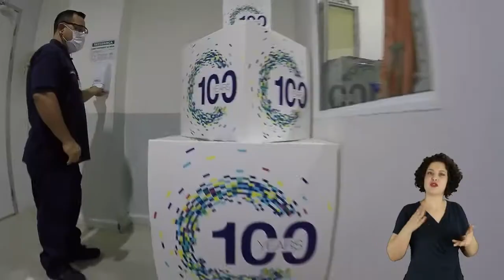[LEVE3] - Mahle Metal Leve - Mensagem Institucional - Português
Informações retiradas do site de RI:

Somos uma empresa brasileira de autopeças que atua na fabricação e comercialização de componentes de motores à combustão interna e filtros automotivos. Fabricamos produtos com tecnologia de última geração e da mais alta qualidade, e estamos continuamente investindo em pesquisa e desenvolvimento de novos produtos e processos de produção.

Atuando no Brasil desde os anos 50, possuímos um amplo portfólio de produtos e soluções integradas, muitas vezes desenvolvidas de forma customizada em conjunto com nossos principais clientes. Estamos presentes no mercado OEM (“original equipment manufacturers”), cujos clientes são as montadoras de automóveis, e no segmento de peças para reposição, denominado “aftermarket”, cujos clientes são os grandes distribuidores de autopeças e retíficas de motores.

O Grupo MAHLE  está presente em cinco continentes. Em cerca de 160 localidades de produção e 16 grandes centros de pesquisa e desenvolvimento, aproximadamente 79 mil colaboradores trabalham em futuros conceitos, produtos e sistemas.

Fazemos parte do grupo de autopeças alemão MAHLE (“Grupo MAHLE”), um dos grupos mais tradicionais do setor de autopeças do mundo, e que teve sua origem na Alemanha em 1920. O Grupo MAHLE tem presença em todos os principais mercados mundiais, contando em 2016 com um total de 77.000 funcionários em mais de 170 plantas industriais. Possui também 16 centros de pesquisa e desenvolvimento (Alemanha, Grã-Bretanha, EUA, Brasil, Japão, China e Índia) com mais de 5.000 engenheiros de desenvolvimento e técnicos trabalhando em futuros conceitos, produtos e sistemas.

Nossa inserção no Grupo MAHLE, que tem atuação global, nos permite trocar conhecimentos, fornecer e ter acesso constante a tecnologias de última geração bem como atuar juntamente com nossos clientes no desenvolvimento de novos produtos, sendo este um fator que acreditamos ser fundamental para o alto nível de penetração e fidelização que obtemos junto a clientes.

Para mais informações sobre a história da Mahle Metal Leve confira a página de RI da empresa.